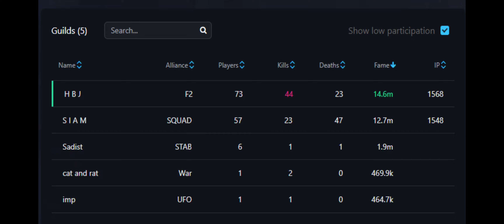RootBoy - SIAM vs HBJ [Friendly] | RootBound POV | Albion East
อะไรที่เป็นปลา ผมกินหมด By ไก่จ๊อหน้าเซเว่น